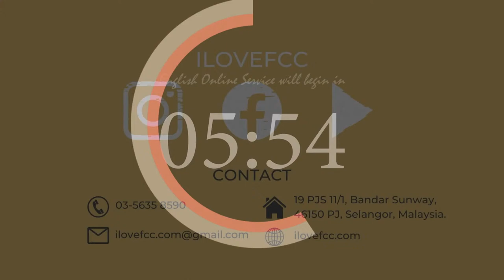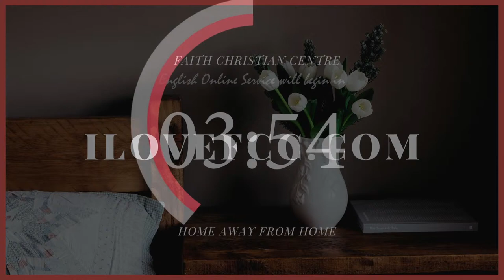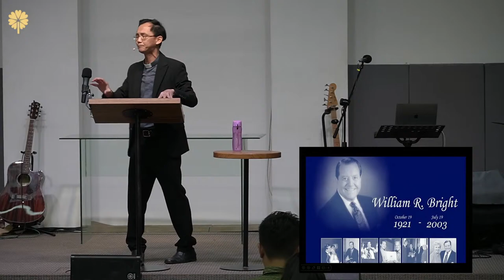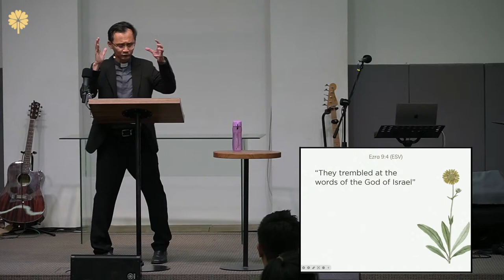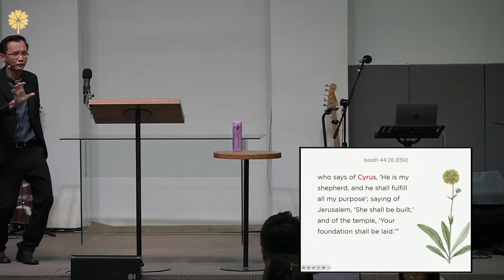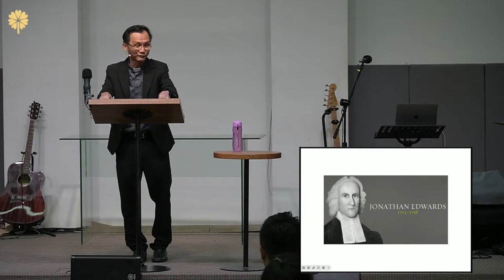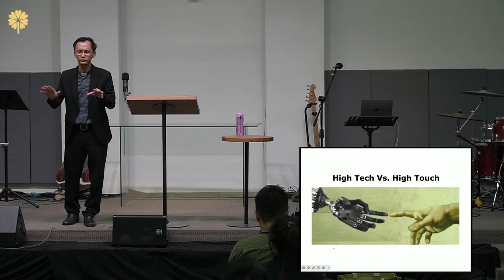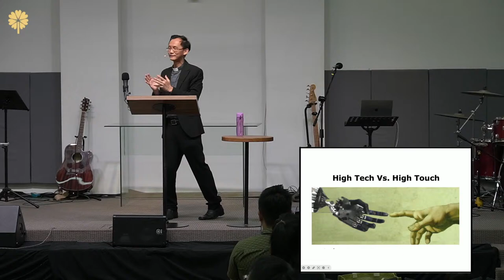When God Stirs Up | Rev Yong Thiam Choy (21 Oct)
Welcome to FCC English Online Service

We are so excited that you have joined us and we hope you will enjoy the service.

You can head over to our website to get the sermon outline and question application:

We welcome those who are watching and visiting us for the first time!
Please visit our contact link so we can continue to connect with you

JEHOVAH
Original artist : Elevation Worship
Written by Steven Furtick, Brandon Lake, Mitch Wong, Chris Brown
CCLI  7205997

LIFT YOUR NAME
original artist : Ignite FCC
written by Lemuel Chung, Caroline Lee, Daniel Chin

REST ON US
Original artist : Upperroom
Written by Elyssa Smith, Rebekah White, Tony Brown, Brandon Lake, Jonathan Jay, Harvest Bashta
CCLI 7126736

Written by Kelly Carpenter
CCLI 1459484

ALIVE AGAIN
Original artist: Planetshakers
Lyrics by Joth Hunt, Sam Evans
CCLI 7071500

SPIRIT BREAK OUT
Original artist : worshipcentral
Written by : Ben Bryant , Luke Hellebronth, Myles Dhillon ,Tim Hughes
CCLI 6058450

Break our Walls
written by  Lemuel Chung, Jason Chung, Caroline Lee, Nicholas Hiew

Lyrics by Lemuel Chung, Daniel Chin, Caroline Lee